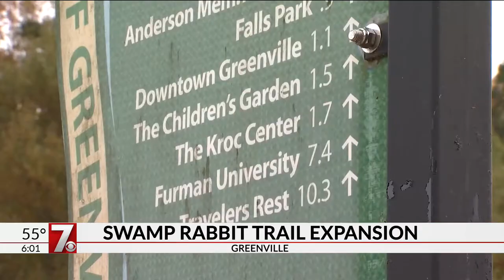Swamp Rabbit Trail Expansion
Tonight’s meeting is an open invitation for the public to come out look at plans ask questions and give input on the expansion.